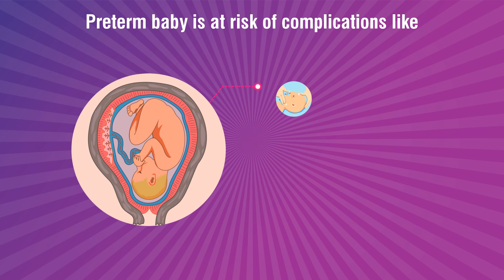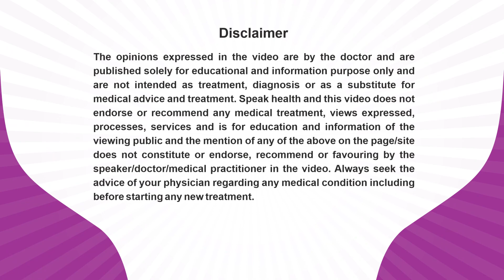Dr. Shalu Jain_PrematurityAwarenessMessage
Dr. Shalu Jain, An Obstetric & Gynaecologist practicing at Sant Parmanand Hospital, Civil line, Delhi is sharing her expert view about Pre-Term Birth for patient awareness and benefits.